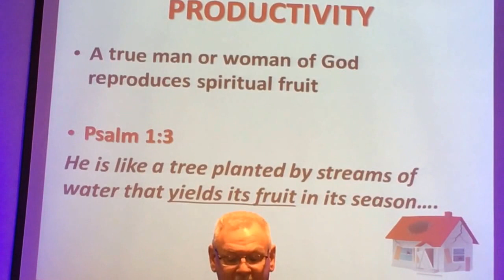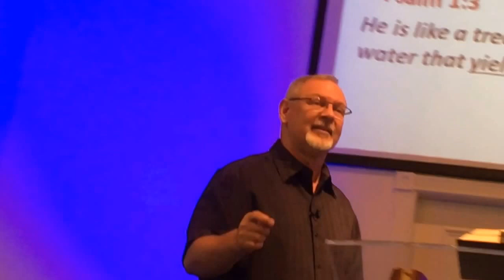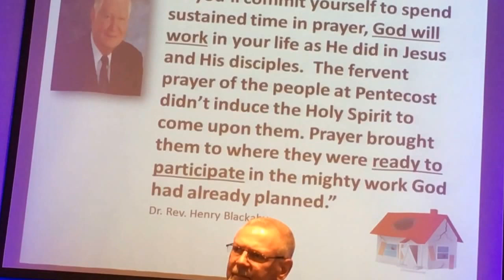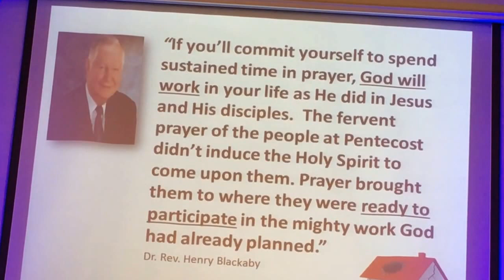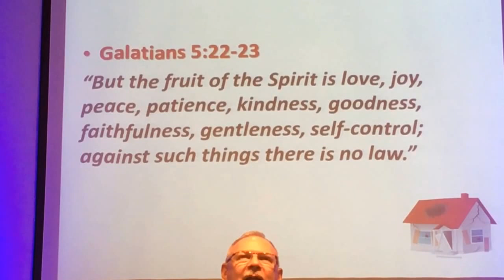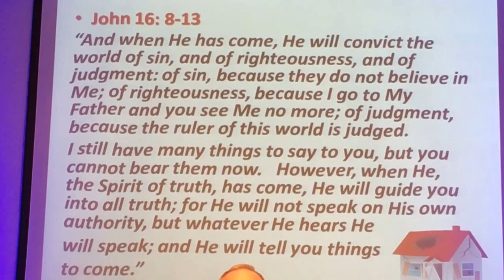Leaves but No Fruit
"James said that faith without works is a dead faith. So don't just tell me that you have living faith,  abiding faith, power-packed faith , prophetic faith - SHOW ME that you have power-packed, prophetic, living, abiding faith!"